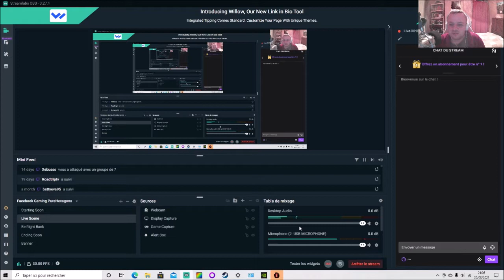[FR] Total War Three Kingdoms - Liu Yan/Liu Zhang Campagne Légendaire Mode Romancé #1